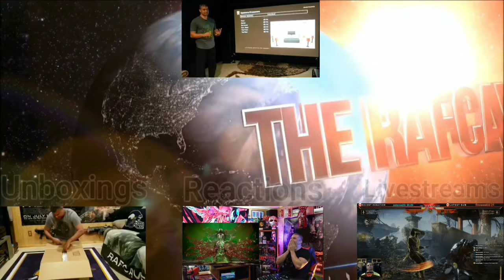RAF EATS : Benihana Japanese Steakhouse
Amazing food, great service, awesome restaurant!